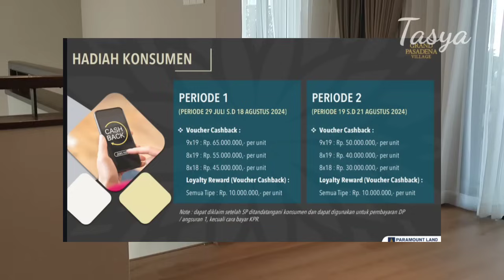Grand Pasadena Residence-Rumah Level High End mulai dari 4.9 Milyar di Gading Serpong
Grand Pasadena yang berlokasi di Pagedangan, Tangerang menawarkan unit rumah bergaya modern tropical dengan sentuhan kemewahan. merupakan tahap kedua, pengembangan dari Pasadena Residence.  Dalam pembangunannya, pengembang mengedepankan aspek green infrastructure yang terdiri dari natural system dan engineered solution.

Ingih tau detail? Kontak Tasya 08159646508